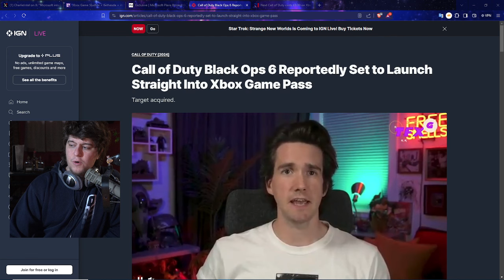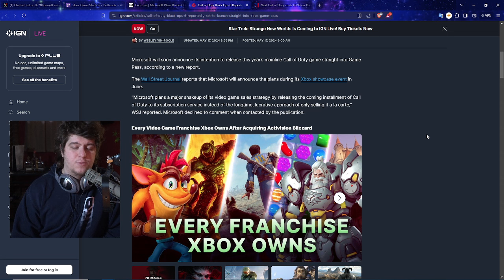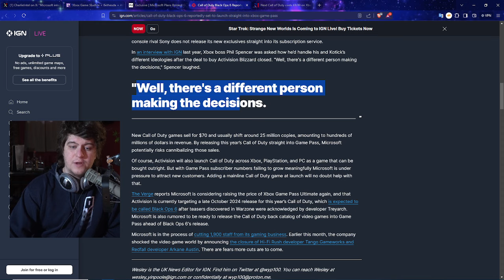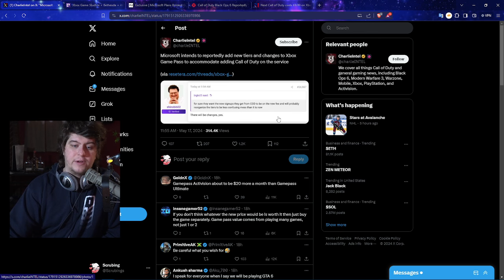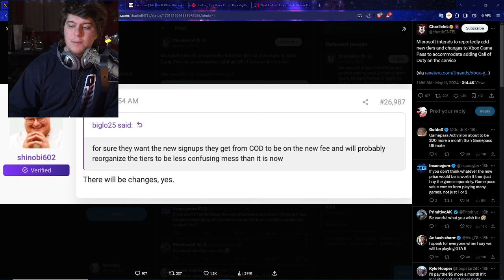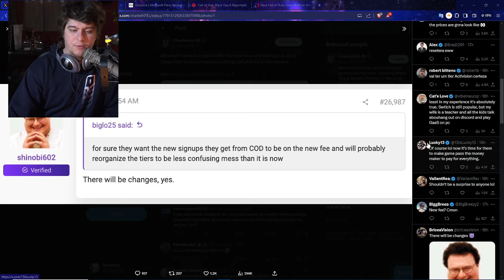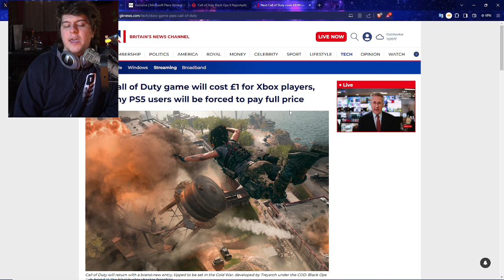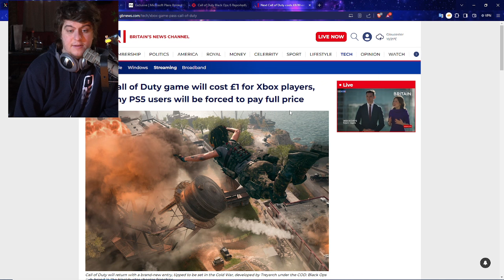Xbox Gamepass is about to be ruined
0:00 Intro

Walmart: PS5 | PS5 Digital Edition (get stock notifications)
GameStop: PS5 | PS5 Digital Edition
Target: PS5 | PS5 Digital Edition
Sony: PS5 | PS5 Digital Edition
Newegg: PS5 | PS5 Digital Edition (auto notify available)